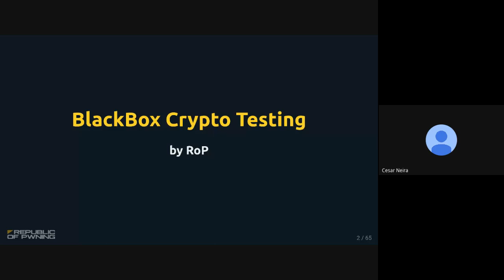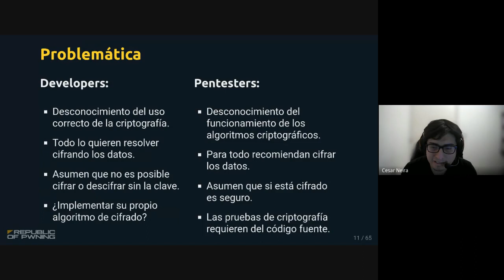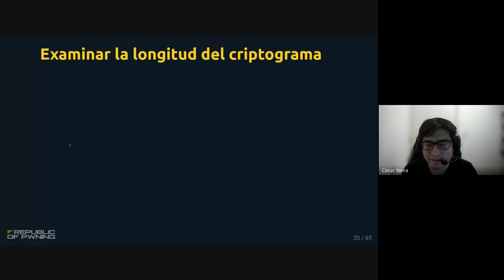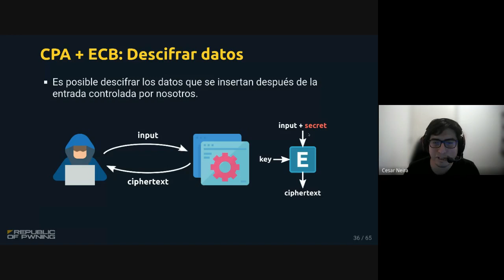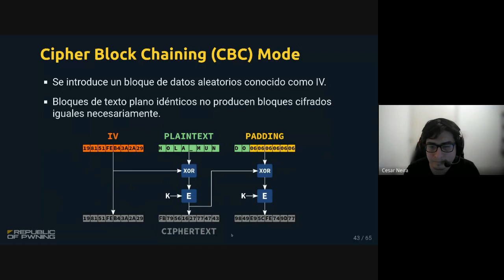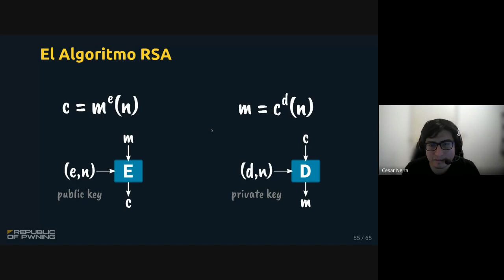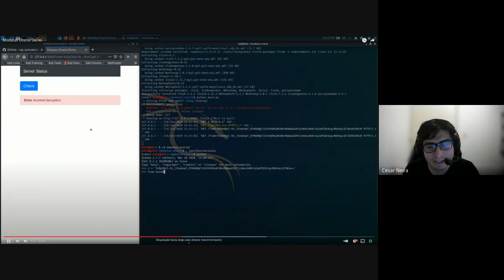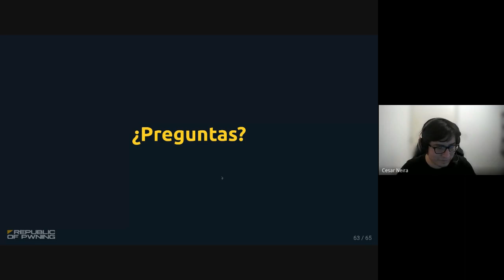Seminario de Seguridad Informática: blackbox crypto testing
Exposición de César Neira sobre criptografía en el Seminario de Seguridad Informática.